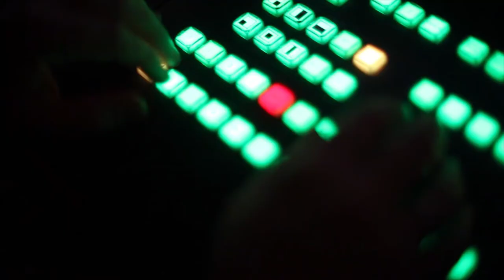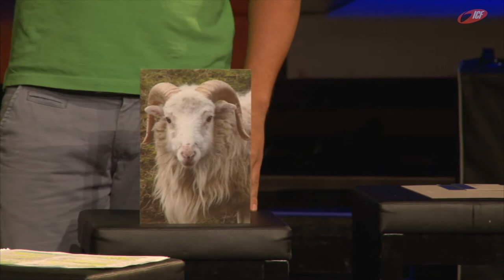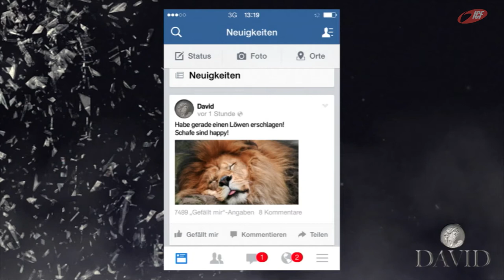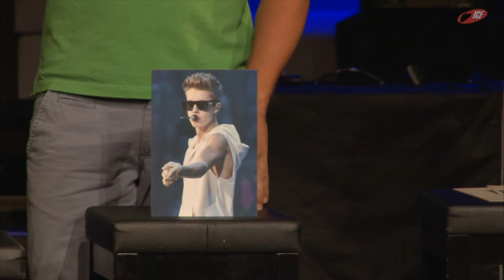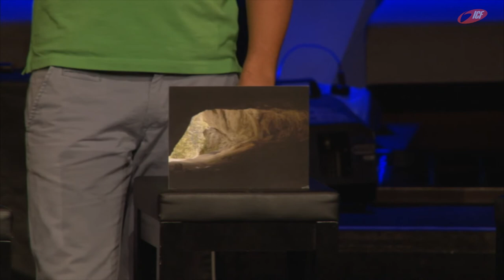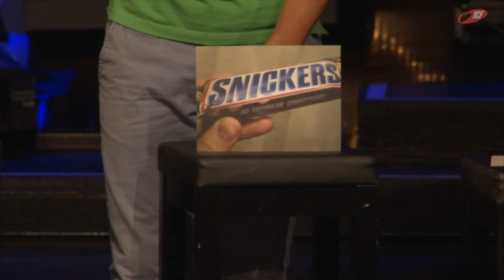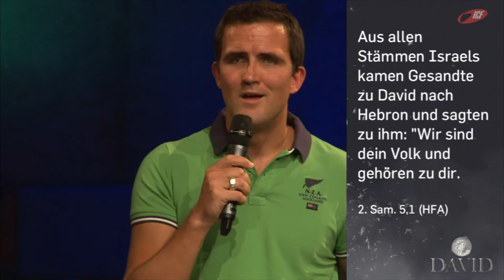Treu im Kleinen (ICF München Videopodcast)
Eine Predigt aus der Serie »David« mit Tobias Teichen vom 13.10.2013

»Kaum eine Person der Bibel fasziniert die Menschheit so sehr, wie der »Hirtenjunge, der zum König wurde« - David. Ein treuer Hirte, loyaler Untertan, erfolgreicher Feldherr, mächtiger König, begnadeter Dichter - aber auch ein Lügner, Mörder und Ehebrecher. Lass dich inspirieren und herausfordern von Davids Leben.«